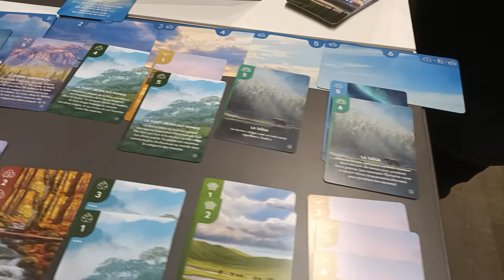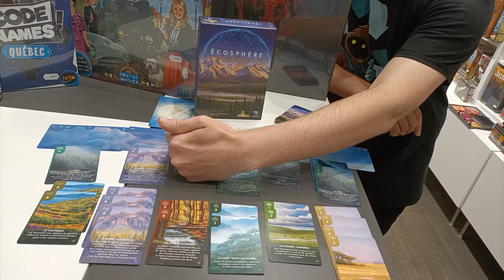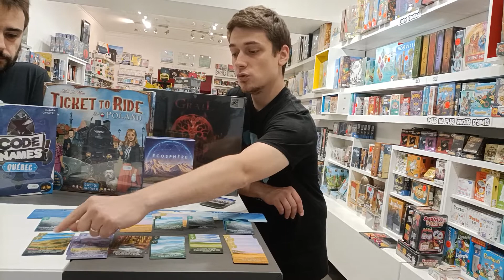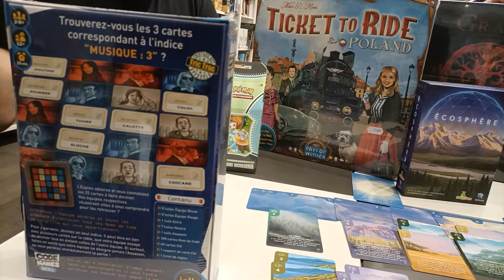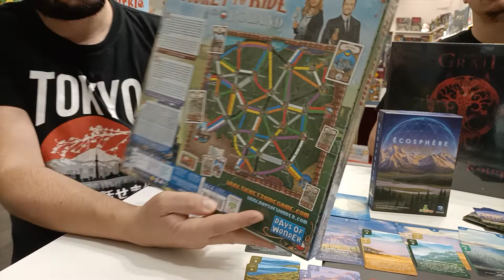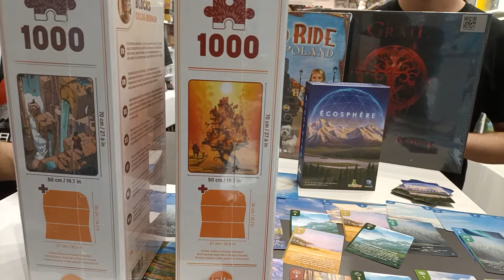Semaine 25 : Chicane dans l'écosystème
Les nouveautés sorties dans votre boutique Jeux Barjo
00:00 Bien le bonjour !
00:15 Ecosphere
03:10 Codenames Quebec
03:49 Pokémon - Professeure Keteleeria
04:25 Tainted Grail - La mort Rouge
05:24 Les aventuriers du rail - Pologne
06:50 Puzzle Iello
07:33 Soldes et blabla
Si vous avez des remarques, des questions ou besoin de précisions : les commentaires sont là pour ça!
Venez nous rencontrer et acheter vos jeux de société dans notre boutique à Bordeaux  (26 rue des Ayres - Arrêt Tram Sainte Catherine)
Si vous voulez nous suivre, on est aussi par là !